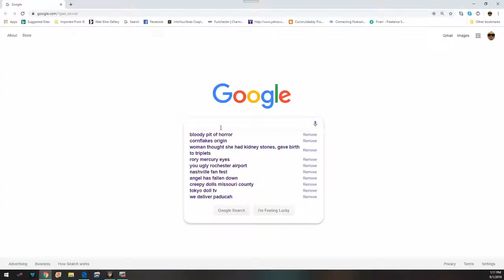and Coconutdaddy Look At Suspira Reaction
Read More Funny Stories Here!
Hey horror fans and movie buffs! 🍿👻 Are you ready for a deep dive into one of the most visually stunning and eerie films in horror history? Coconutdaddy and @AnimeVoiceKiddo are here to guide you through the mesmerizing and terrifying world of "Suspiria" with their latest reaction video. 🎥✨

"Suspiria", a masterpiece by Dario Argento, is a film that has captivated audiences with its unique blend of horror, art, and surrealism. With its haunting soundtrack and striking visuals, it's a must-watch for any horror aficionado. Join Coconutdaddy and @AnimeVoiceKiddo as they react to and discuss the many layers of this iconic film. 🖼️🎶
Our Discord to discuss Movies and Picturea